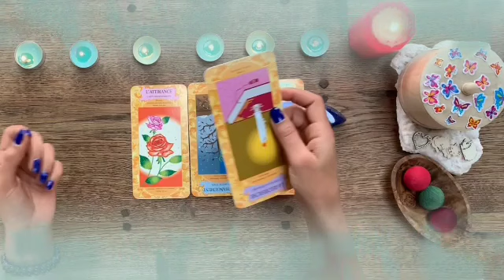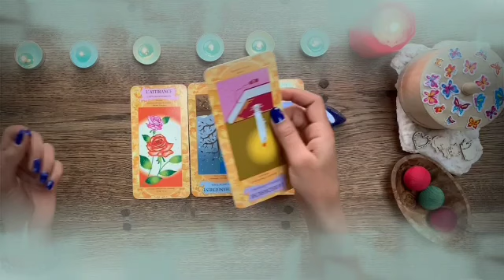برج الحمل من 15 إلى 30 أغسطس 2024 // خبر صادم جاي لك😯بعد 6 أيام رح يقلب حياتك بالكامل يا حمل😲